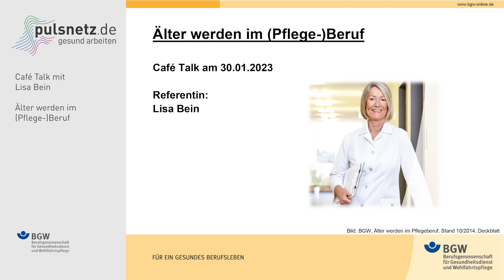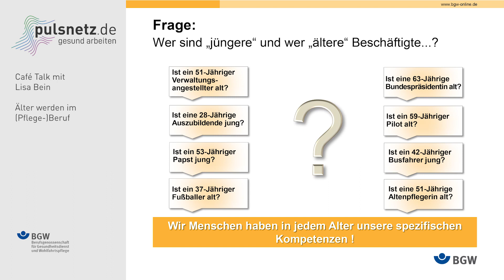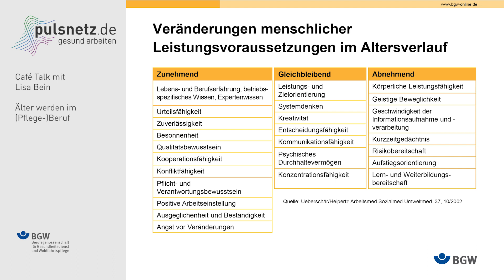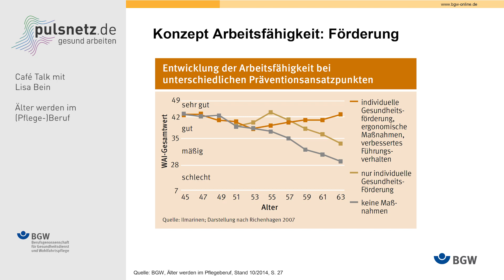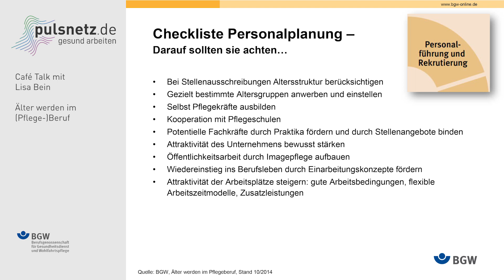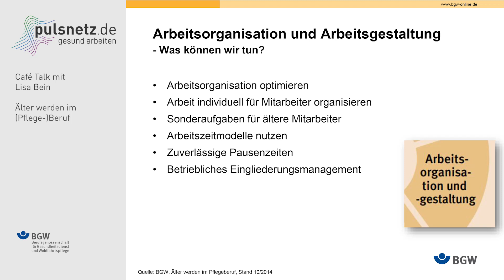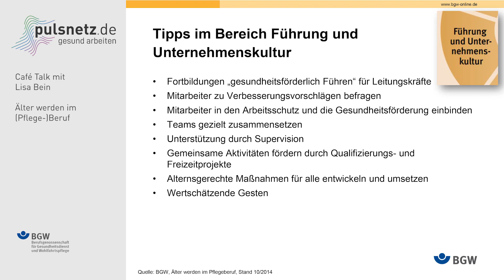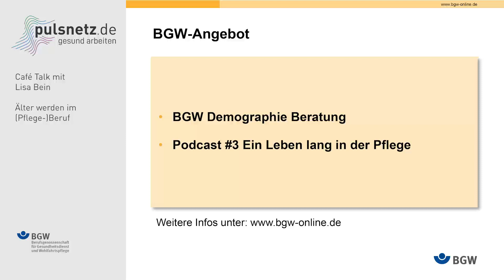pulsnetz.de: Café Talk "Älter werden im (Pflege-)Beruf" am 30. Januar 2023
Lisa Bein hat am 30. Januar 2023 den Impulsvortrag "Älter werden im (Pflege-)Beruf" beim Café Talk am Montag bei pulsnetz.de gehalten. Beim Café Talk am Montag geht es um Austausch und Vernetzung von Einrichtungen und Experten zu Arbeitsschutz, Arbeitsmedizin und gesundem Arbeiten. Schauen Sie sich den Impuls an und prüfen Sie, welche Angebote für Sie passen. "Café Talk" am Montag – pulsnetz.de – gesund arbeiten

Kapitel:
00:00-00:40 Einführung
00:41-02:38 Demographischer Wandel
02:39-03:27 Wer sind "jüngere" und wer "ältere" Beschäftigte?
03:28-04:56 Leistungsvoraussetzungen im Altersverlauf
04:47-06:07 Arbeitsbelastungen im Altersvergleich
06:08-16:18 Handlungsfelder für alter(n)sgerechte Arbeitsgestaltung
16:19-17:38 BGW-Angebote